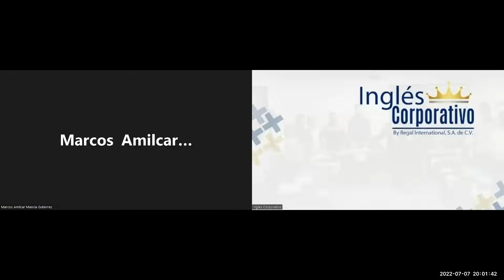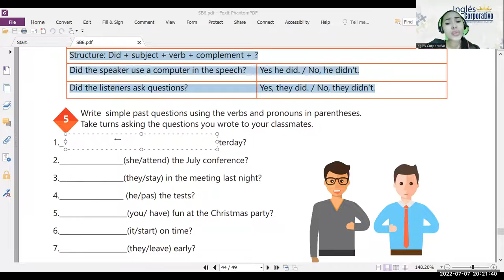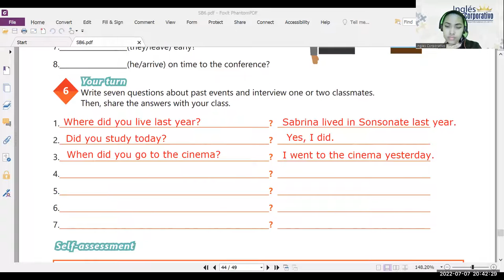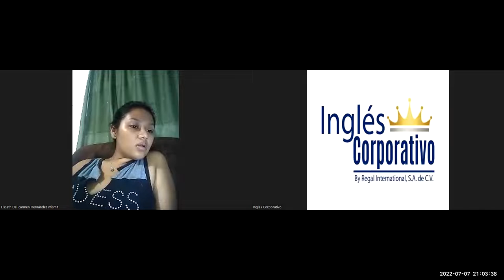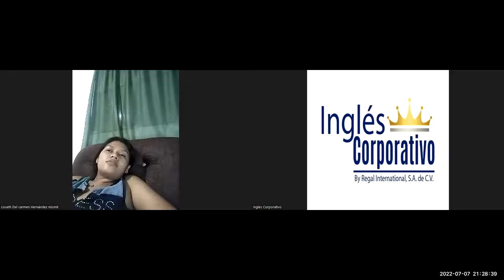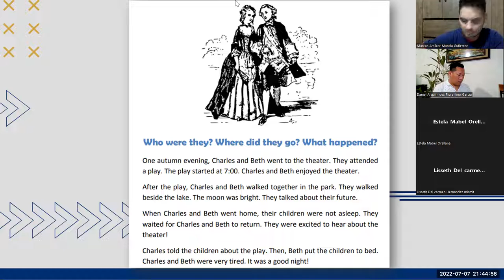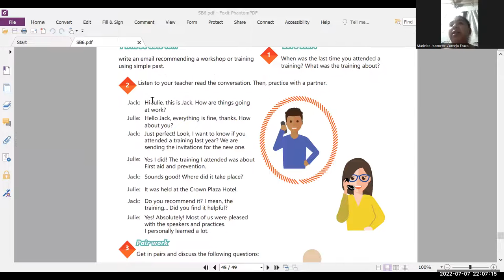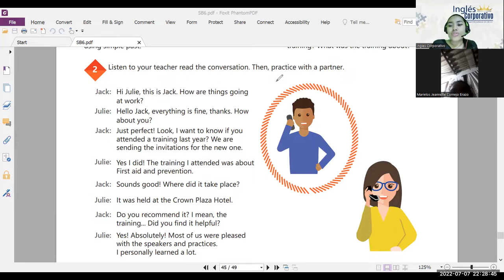Ingles Corporativo-07/07/2022 - Talking about performance reports.